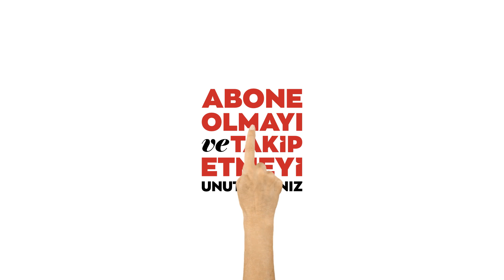DEVA Partisi Genel Başkanı Ali Babacan, Diyarbakır'da konuştu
DEVA Partisi Genel Başkanı Ali Babacan, "Bu önümüzdeki birkaç günde gerçekten herkesin sağduyusunu, aklı selimini ön plana çıkarmaları lazım. Kolluk kuvvetlerinin bu konuda çok dikkatli olması lazım." dedi.

Babacan, merkez Yenişehir ilçesinde Diyarbakır Ticaret ve Sanayi Odası (DTSO) hizmet binasında Kent Koruma ve Dayanışma Platformunca düzenlenen toplantıda, 14 Mayıs'ta yapılacak Cumhurbaşkanı Seçimi ve 28. Dönem Milletvekili Genel Seçimi'ne ilişkin konuştu.

"Ülkede bu seçime doğru barış ve huzur içerisinde gitmemiz ve tabii ki herkesin siyasi iddiası olacak, tabii ki herkes bu iddiasında yüksek sesle konuşacak. Ama bu işin kırmızı çizgileri var. Nedir; hakarete kesinlikle hayır, şiddete kesinlikle hayır ve bu duruşun hükümet tarafından bizzat ortaya konması lazım." ifadelerini kullanan Babacan, bir yarışmayla seçime doğru gittiklerini söyledi.

İktidar ve muhalefetin bir yarışı bir rekabetinin olduğunu kaydeden Babacan, "Ama iktidar olmanın sebepleri de ülkenin güvenliğini vatandaşlarımızın tek tek güvenliğini sağlama sorumluluğu şu anda iktidarın üzerinde. Bu sorumluklarını unutmamaları lazım. Ve o sorumluklarını yerine getirmeleri lazım." diye konuştu.

Babacan, şöyle devam etti:
"Bu önümüzdeki birkaç günde gerçekten herkesin sağduyusunu, aklı selimini ön plana çıkarmaları lazım. Kolluk kuvvetlerinin bu konuda çok dikkatli olması lazım. Başta Cumhurbaşkanı'nın, aynı zamanda ona bağlı ilgili bakanların da işlerini ciddi bir şekilde yapmaları lazım. Seçim dönemi var diye, propaganda yapıyorum diye kendi işlerini ihmal etmemeleri ya da kendi sahip oldukları o imkanları muhalefetin aleyhine kullanmamaları lazım. Hele hele şiddetin önünü açan bir dil asla kullanmamaları lazım."

Toplantıya, DTSO Başkanı Mehmet Kaya, Diyarbakır Barosu Başkanı Nahit Eren, milletvekili adayları ve bazı sivil toplum kuruluşu temsilcileri de katıldı.